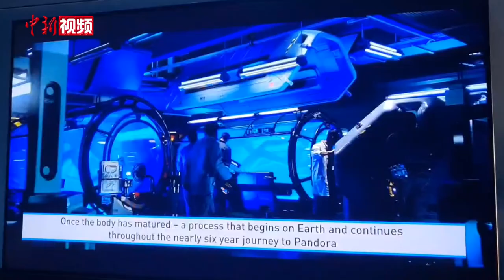《阿凡达·探索潘多拉》落地上海迪士尼乐园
基于电影《阿凡达》打造的沉浸式主题展《阿凡达·探索潘多拉》将于9月22日落地上海迪士尼乐园。据悉，该主题展将向游客免费开放，这也是全球首个在迪士尼乐园内举办的《阿凡达》主题展览。